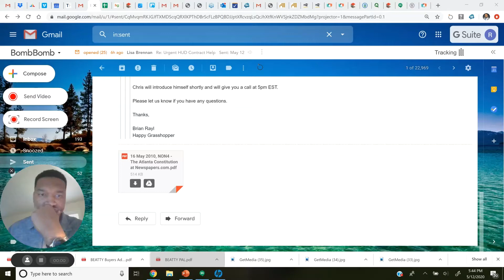Passion For Saving Clients Thousands